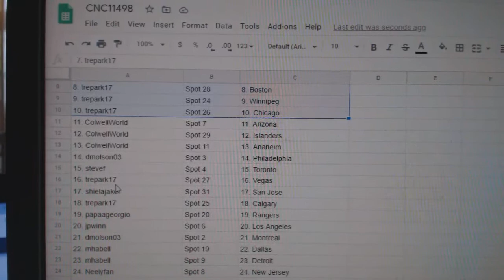Team Randoms - C&C GB #11,498